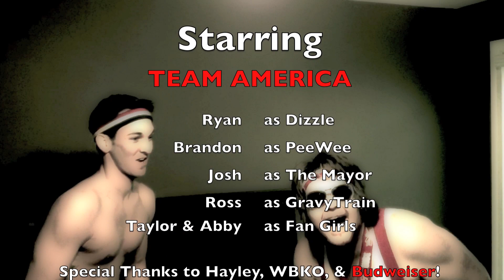Team America's Fantasy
A look into our deepest thoughts of what we would do if we won...